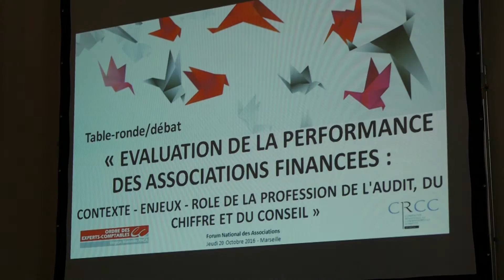Tour de France - Forum des associations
M Jean-Luc GIRARDI, président de section, représentant le président de la chambre régionale des comptes PACA